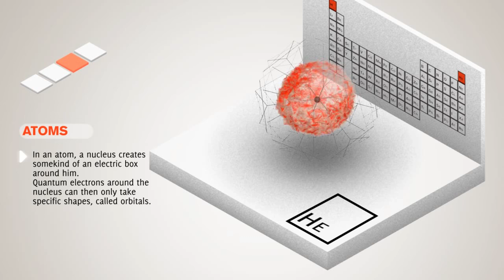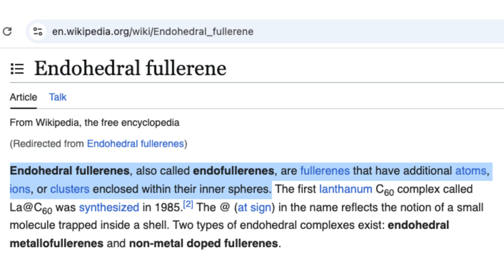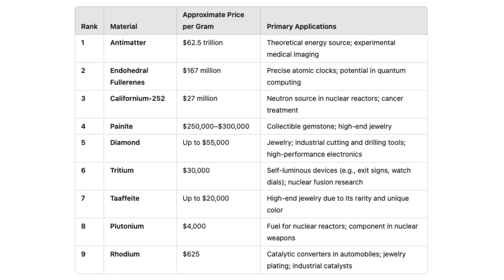Earth's Most Expensive Materials: Diamonds Rank #5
The world is filled with extraordinary materials, each with its own value and purpose. From the theoretical potential of antimatter to the practical applications of platinum and rhodium, these substances not only captivate us with their rarity but also drive innovation and luxury. Exploring their significance sheds light on their impact across science, industry, and human culture.

At the pinnacle of the list is antimatter, the most expensive material on Earth, priced at an astounding $62.5 trillion per gram. Although its production is currently experimental, antimatter holds immense potential as a future energy source and in advanced medical imaging. Following this is endohedral fullerenes, valued at $167 million per gram. These molecules, composed of atoms trapped within carbon cages, are key to creating precise atomic clocks and advancing quantum computing technologies.

In third place is californium-252, costing $27 million per gram. This synthetic element plays a vital role in nuclear reactors and medical treatments for certain cancers. Among gemstones, painite stands out with a price of $250,000 to $300,000 per gram. Its extreme rarity and captivating beauty make it highly sought after by collectors and jewelers.

Diamonds, valued at up to $55,000 per gram, remain iconic in the luxury jewelry market while serving industrial uses in cutting tools and electronics. Similarly, tritium, priced at $30,000 per gram, is widely used in self-luminous devices such as watch dials and exit signs, as well as in nuclear fusion research.

The list also includes taaffeite, a rare gemstone valued at up to $20,000 per gram for its unique color and rarity. On the industrial front, plutonium costs $4,000 per gram and is crucial for nuclear reactors and weapons development. Rhodium, priced at $625 per gram, is essential for catalytic converters, jewelry plating, and industrial catalysts.

This diverse array of materials showcases the intricate balance between rarity, utility, and value. Whether driving technological advancements, powering nuclear reactors, or adorning exquisite jewelry, these substances represent humanity’s quest to harness the most extraordinary resources our planet (and beyond) has to offer.